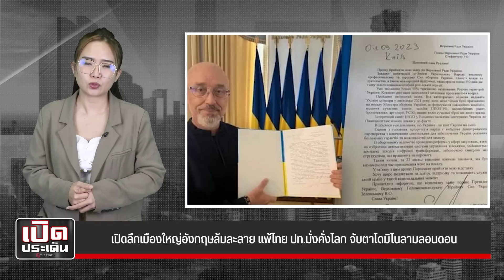เปิดลึกเมืองใหญ่อังกฤษล้มละลาย แพ้ไทย ปท.มั่งคั่งโลก จับตาโดมิโนลามลอนดอน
เบื้องหลังเมืองใหญ่อันดับ2อังกฤษล้มละลาย แพ้ไทยหลุดปท.มั่งคั่งโลก แฉตัวเลขเจ๊งเป็นโดมิโน